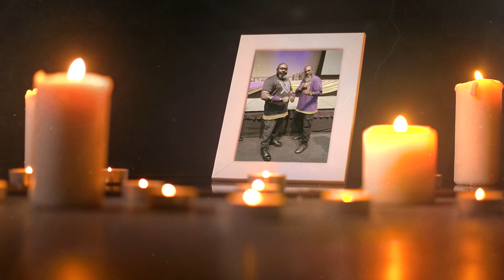IUIC | IN LOVING MEMORY OF SOLDIER TYRUS